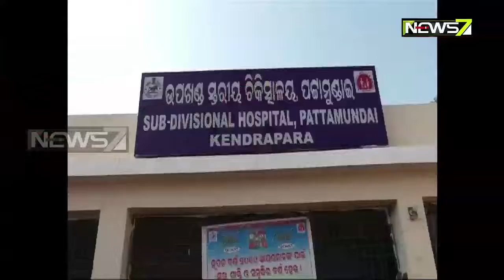ପଟ୍ଟାମୁଣ୍ଡାଇରେ ଝାଡା ବାନ୍ତି ଆତଙ୍କ